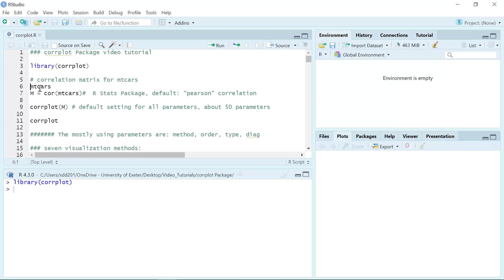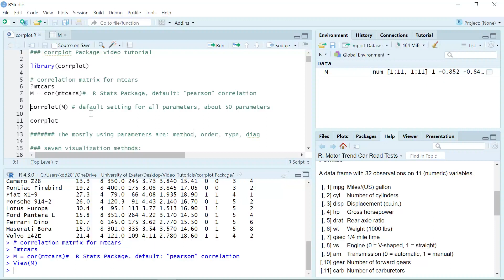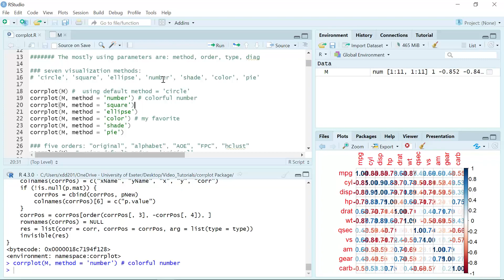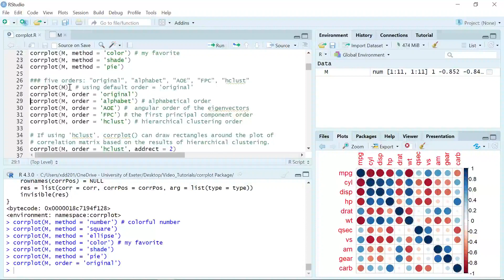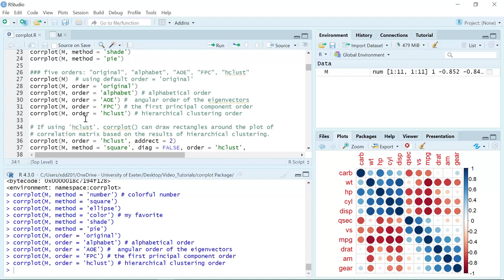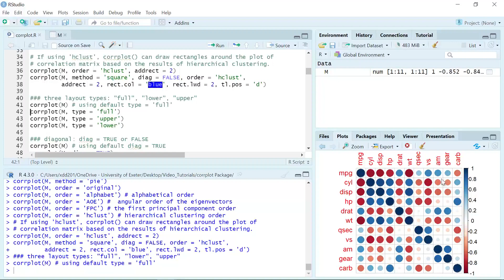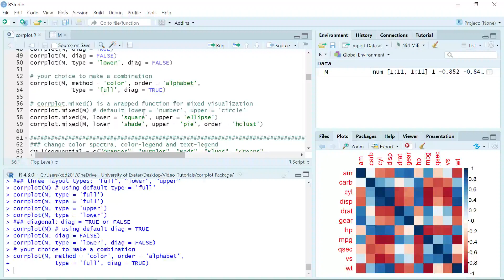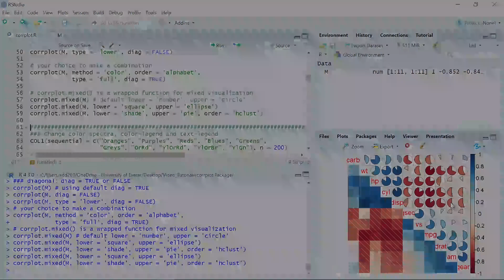Corrplot Video Tutorial 1: Method, Order, Type & Diag